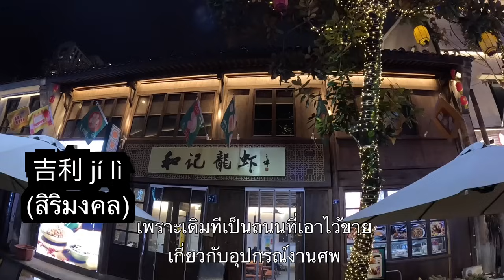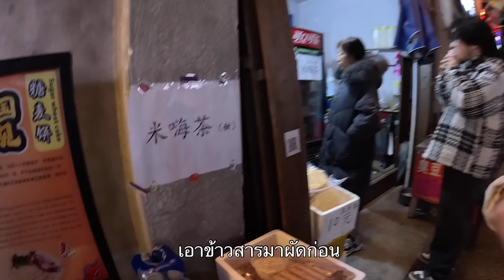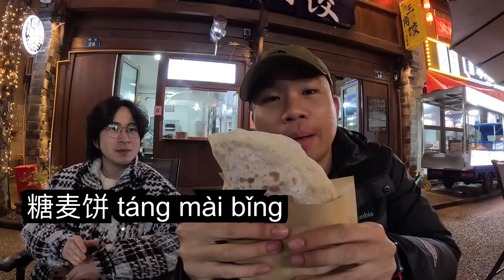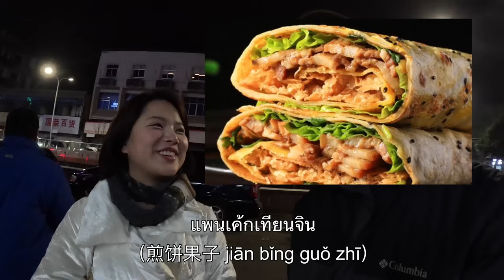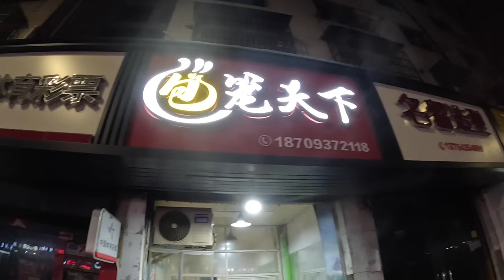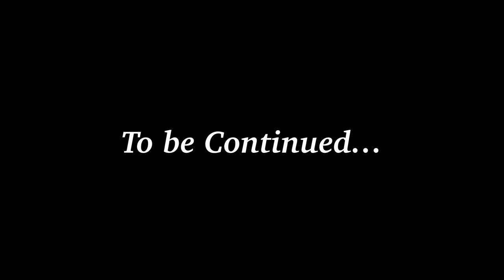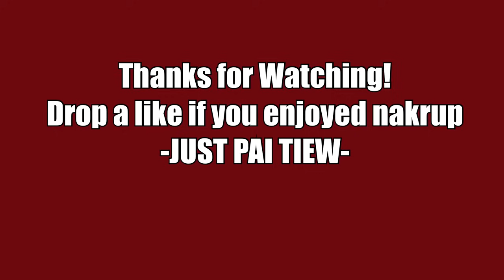🇨🇳[EP.14] กินสตรีทฟู้ดแบบคนท้องถิ่น ในต่างจังหวัดจีน | Around China X Shaoxing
คลิปนี้เราจะยังอยู่ในอำเภอ Xinchang ( 新昌县)เมือง Shaoxing (绍兴)กันครับ โดยทงทงและเสี่ยวเจ๋อจะพาผมไปลุยกินสตรีทฟู้ดในตัวอำเภอ ซึ่งสตรีทฟู้ดที่อำเภอนี้ ค่อนข้างมีความโดดเด่นและ เป็นสิ่งที่ผมไม่เคยลองกินมาก่อนเลย
ฝากทุกคนติดตามผมในช่องทางอื่นๆด้วยนะครับ